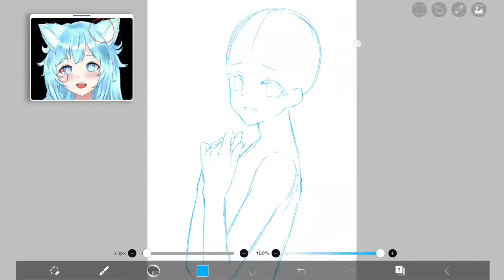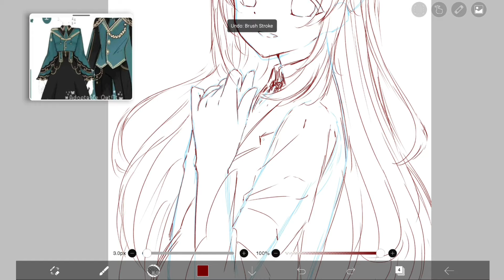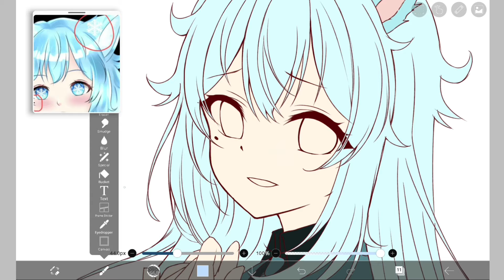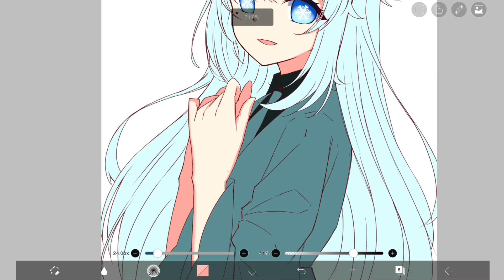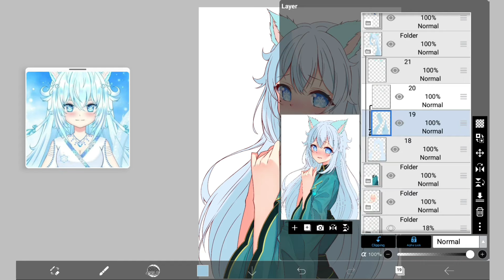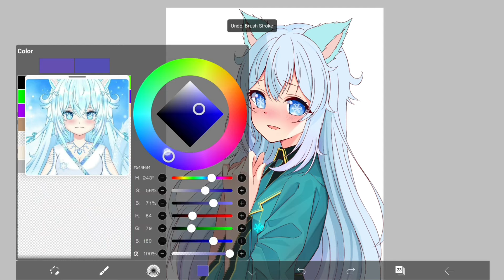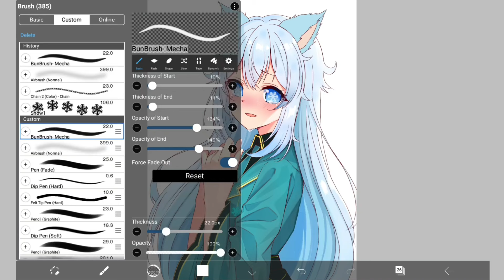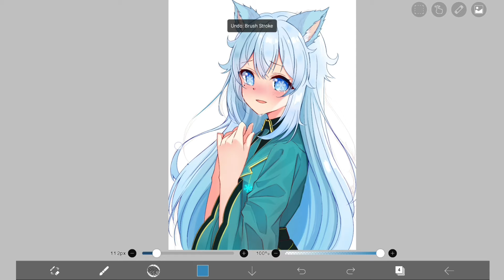【Ibis Paint】Speedpaint Commission #012 | Ibis Paint X Tutorial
Commission for @Citahayagawa

Apps : Ibis Paint X

Brush :
• Bun brush mecha
• Airbrush normal
• Fel tip pen hard
• Pencil graphite
• Pen fade